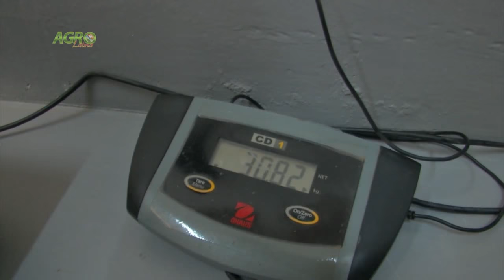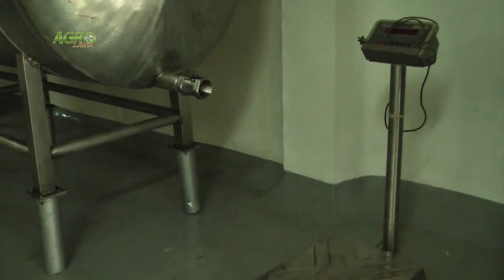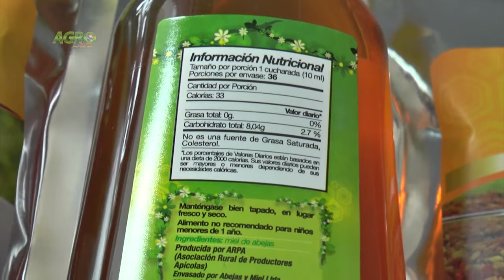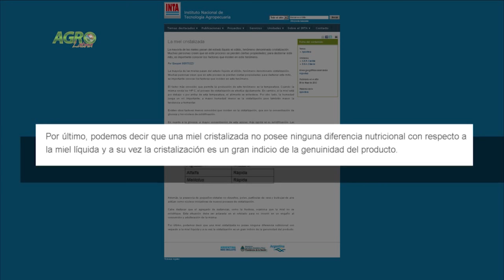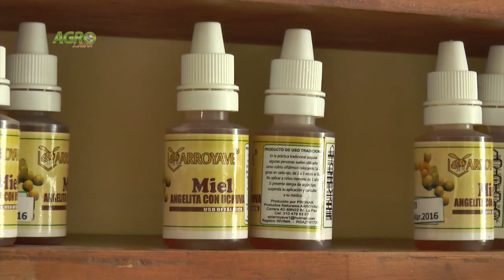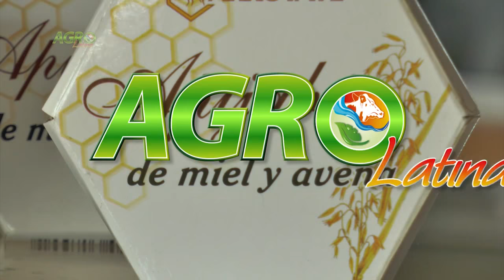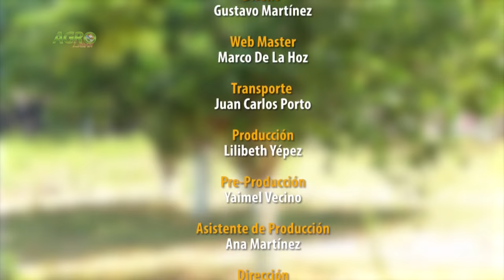Apicultura y Miel de abeja - Capitulo 2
Las abejas son consideradas como los animales más ecológicos del planeta porque al realizar la polinización de las flores ayudan en la reproducción de muchas plantas que sirven de alimento para otros animales y  producen el oxígeno que respiramos. El hombre desde tiempos ancestrales ha aprovechado la miel que almacenan las abejas en sus panales, aunque las técnicas de obtención han evolucionado hasta la creación de colmenas artificiales que cuidan de las abejas y aumentan su productividad.
Mientras que en los Montes de María los apicultores deben implementar estrategias frente a la sequía; En las estribaciones de la Sierra Nevada de Santa Marta la situación es diferente, gracias a la presencia de un mayor número de fuentes de agua y una floración de sostenimiento.
La miel la obtienen las abejas a partir de un proceso de extracción del agua del néctar que recolectan de las flores. La tarea de los centros de acopio es mantener la humedad de la miel para conservar sus propiedades naturales y evitar su fermentación.
Según estudios de la Universidad Nacional, el 90 por ciento de la miel que se comercializa en Colombia es falsa.
Son muy variados los beneficios y las propiedades que la miel de abejas ha ofrecido al hombre; Estos van desde ser una simple fuente de energía hasta ayudar en la curación de procesos infecciosos.